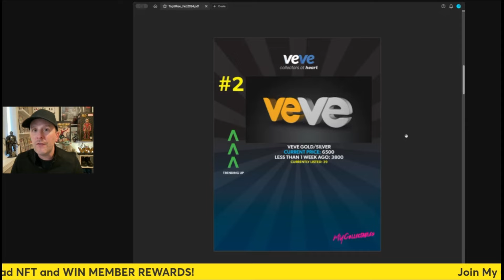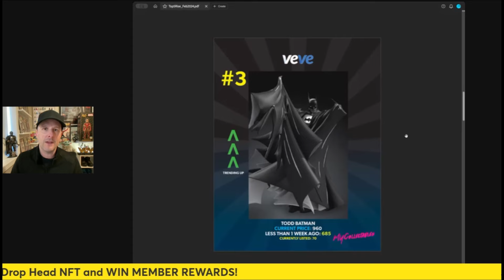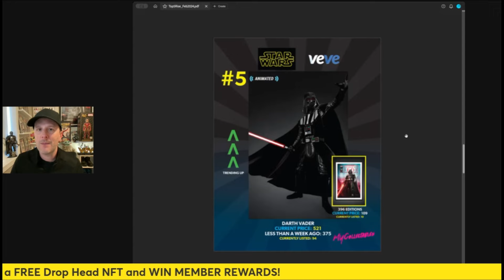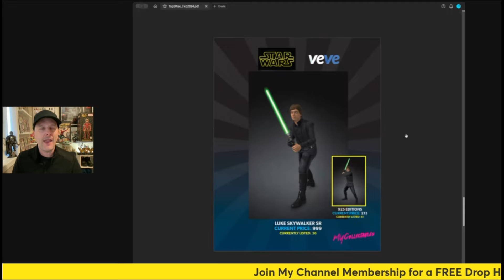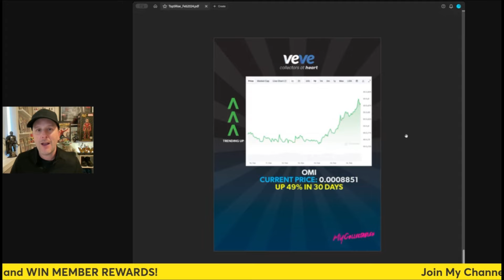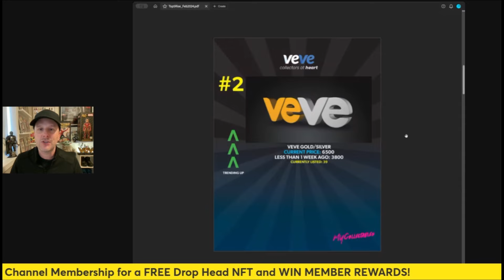TOP 5 on the RISE! BIG Recent GAINS on Veve! What's NEXT?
Join Level 1 Membership: Receive 1 Drop Head Series 1
Join Level 2 Membership: Receive 1 Drop Head Series 2
Join Level 3 Membership: Receive 1 Drop Head Series 3